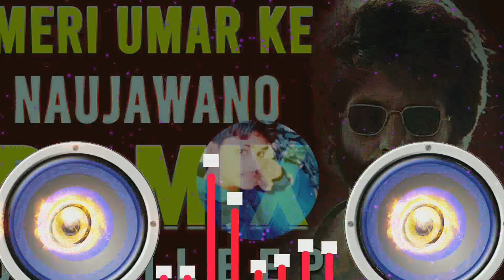meri umar ke naujawano karaoke with lyrics Dj Chhotu Dileep Hard mix song kavir singh new song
meri umar ke naujawano karaoke with lyrics

Dj Dileep orai

Dj Chhotu Kushwah